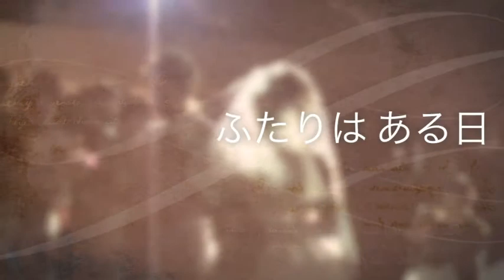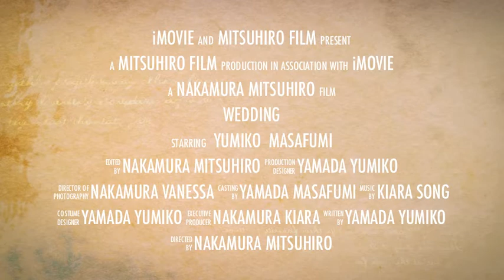yumiko masafumi wedding short.mov